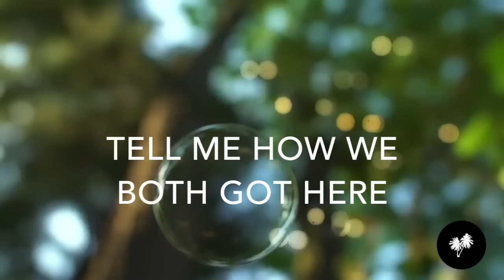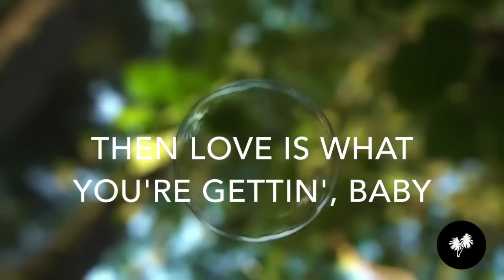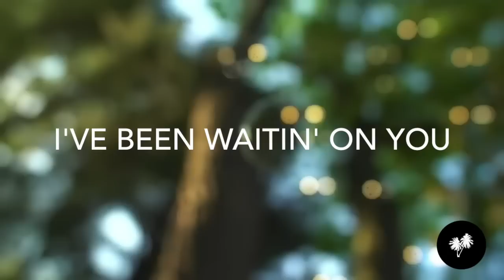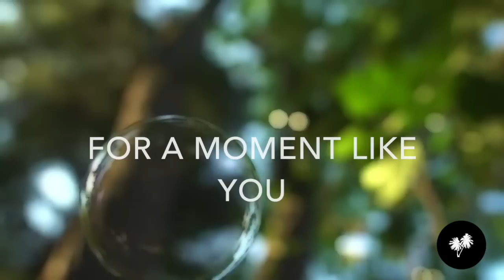Lia Marie Johnson - Moment Like You | Lyrics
ϟ Lia Marie Johnson - Moment Like You | Lyrics